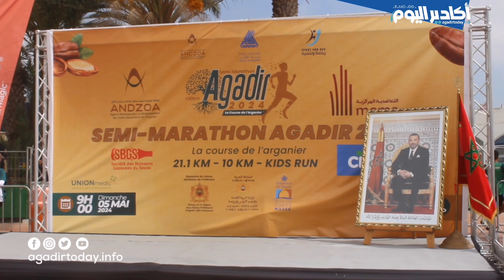نجاح باهر لسباق "شجرة الأركان” لنصف ماراطون أكادير في نسخته الثالثة